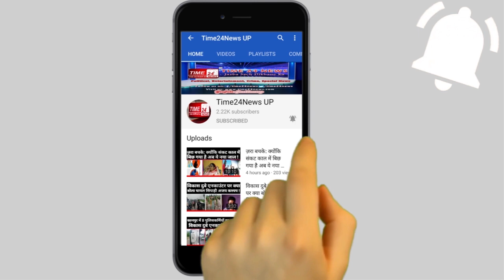दिन दहाड़े ज्वेलरी शॉप में घुसे 3 बदमाश, Live गोलीकांड से थर्राया ग्रेटेर नोएडा